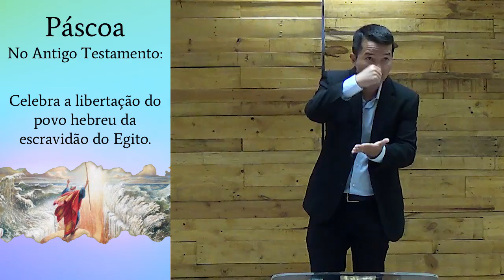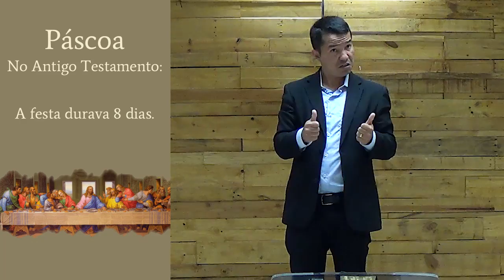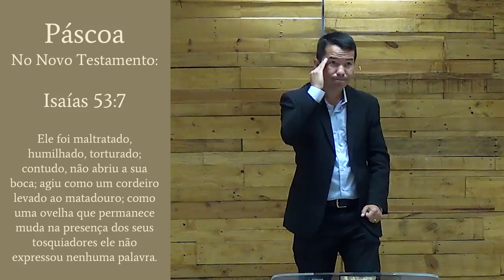Páscoa: Uma Declaração de Amor - Pr. Adoniran Melo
Páscoa no Antigo Testamento: celebra a libertação do povo hebreu da Escravidão do Egito. A festa durava 8 dias e continha o Matzá, Maror, Charoset, Beitzá, Karpas e Zeroá.

Ele foi maltratado, humilhado, torturado; contudo, não abriu a sua boca; agiu como um cordeiro levado ao matadouro; como uma ovelha que permanece muda na presença dos seus tosquiadores ele não expressou nenhuma palavra.
Isaías 53:7

Páscoa no Novo Testamento:
- Lembramos que Jesus está vivo.
- Jesus morreu para nos perdoar.
- Jesus morreu para nos dar vida.